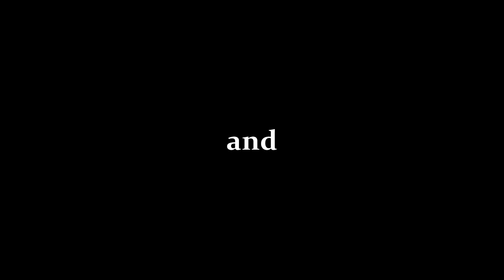Woox in Šumperk 2012